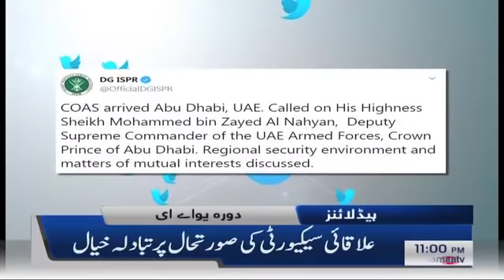Samaa Headlines - 11PM - 14 December 2019